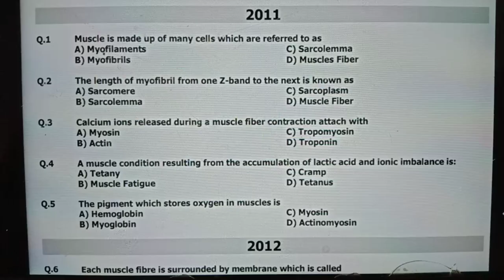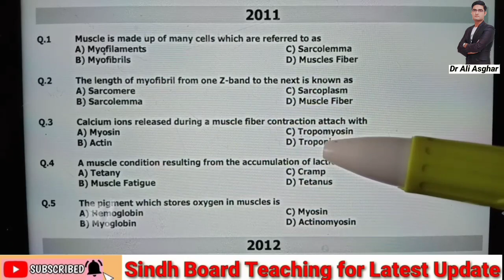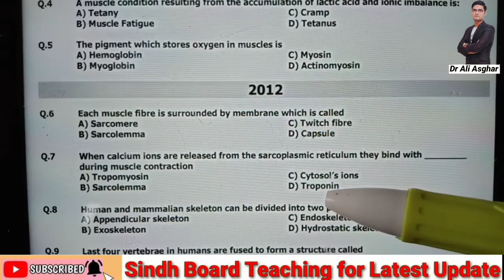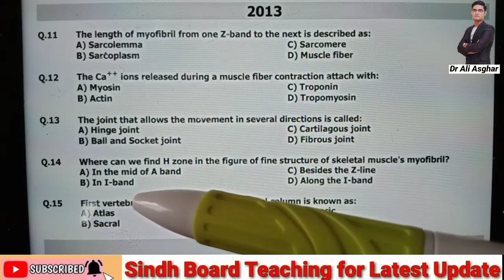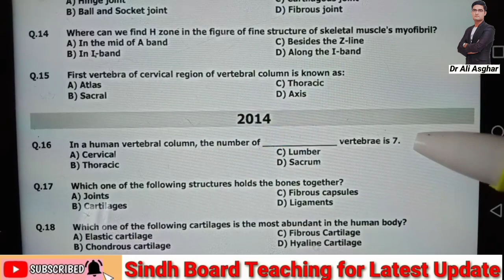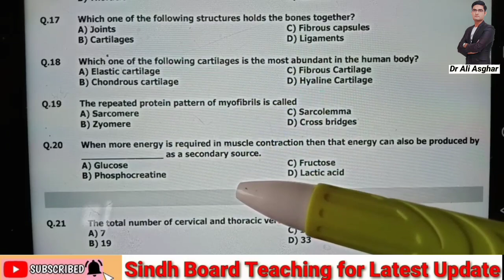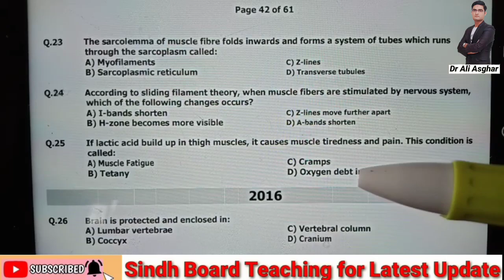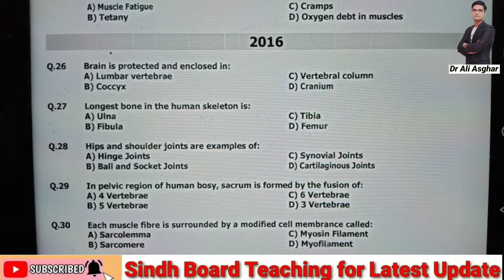MCQs Discussion "Support and Movement" Past Papers of Punjab Universities